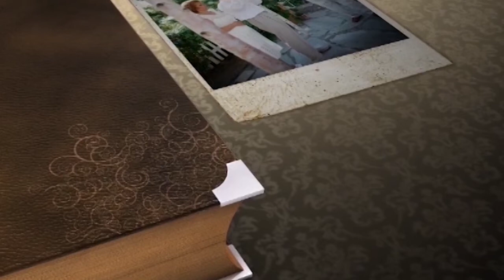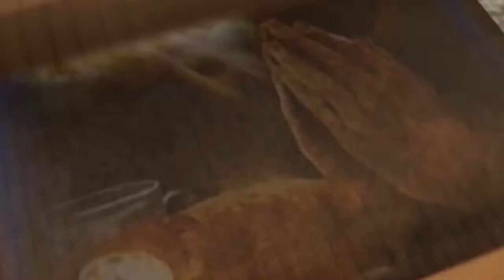Сила Божья. №3 «Твой лучший день» (522)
В этом выпуске Галина и Петр Биднюк продолжают говорить о силе Божьей. Пасторы хотят закрепить эту тему, чтобы зрители научились высвобождать силу Божью в своей жизни, а также показать, для чего конкретно сегодня нужна сила Божья.

Необходимо признать тот факт, что Его силой все сотворено. Он хочет стать нашим Отцом и Спасителем.
Апостол Павел в послании к Ефесянам говорит, какими должны быть наши взаимоотношения с Богом в обществе, семье, между родителями и детьми. И чтобы эти отношения гармонично работали, нужно укрепляться Господом и могуществом Его силы. Почему это важно? Потому что жизнь – борьба. И мы воюем не физическим оружием, а оружием Божьим.